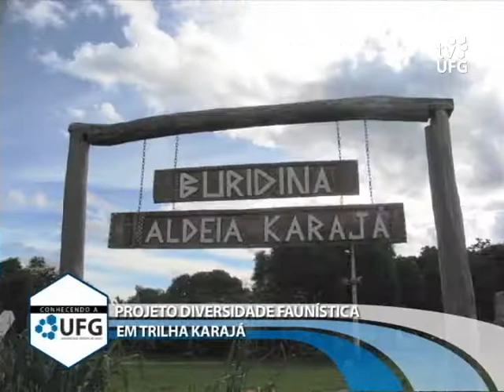Conhecendo a UFG - Diversidade Faunística em trilha Karajá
O interprograma 'Conhecendo a UFG' apresenta o projeto coordenado pela profa. Maria Nazaré Stevany quer montar um museu da diversidade faunística de uma tribo indígena Karajá.